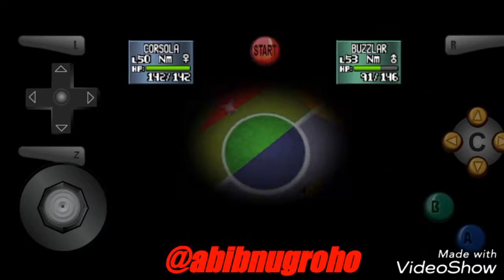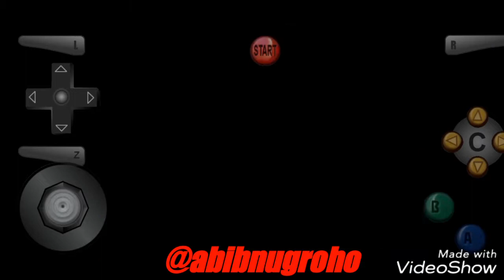POKEMON BATTLE STADIUM 2 game N64